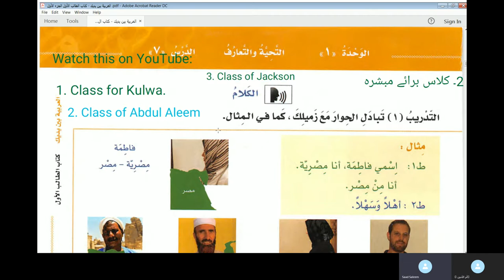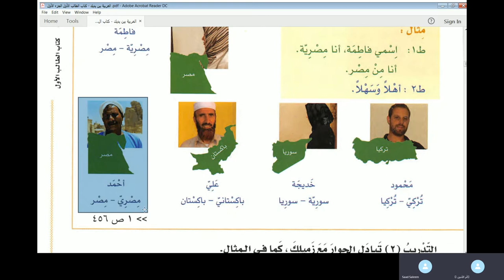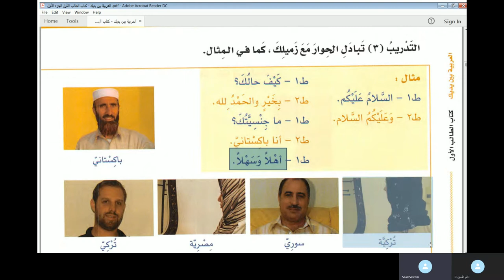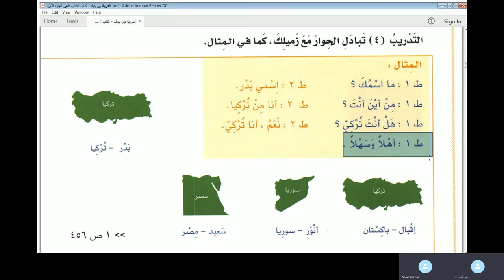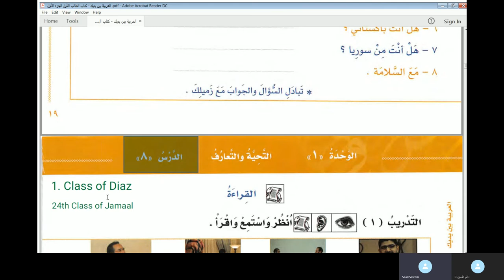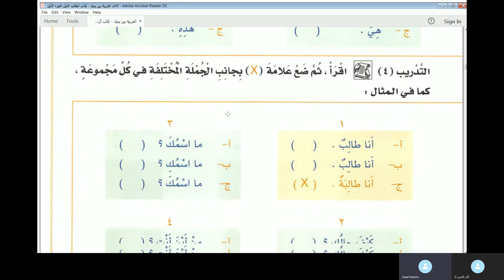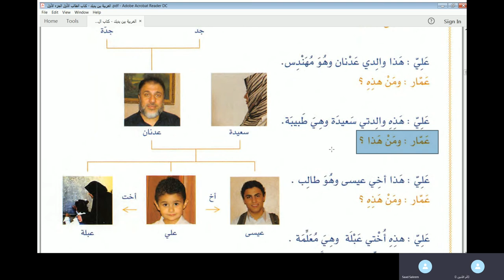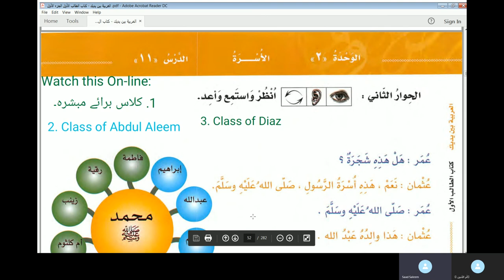2nd Online Arabic Class of Shaidaya - Al Arabiyyahtu Bayna Yadayk Book 1 Lesson 7